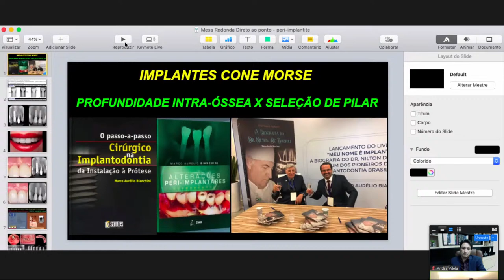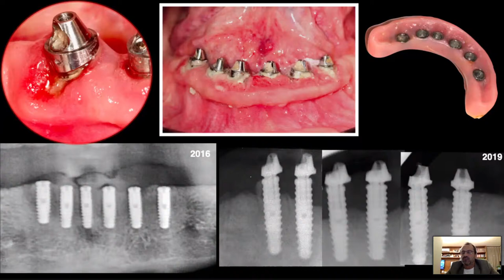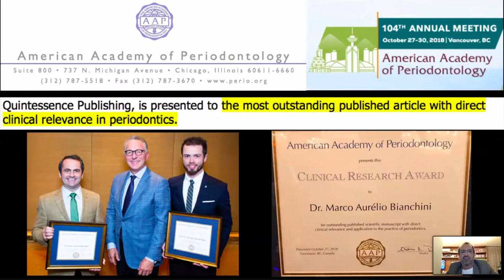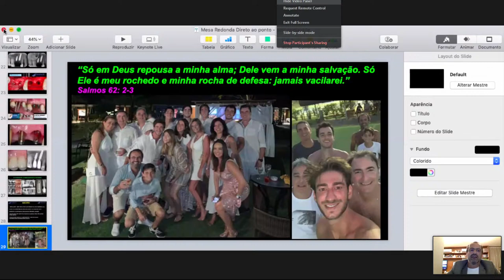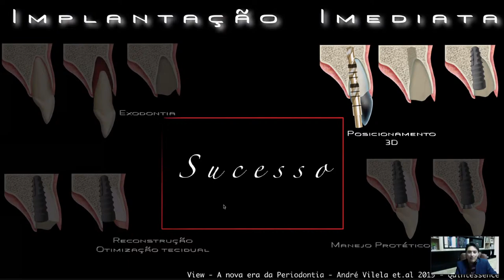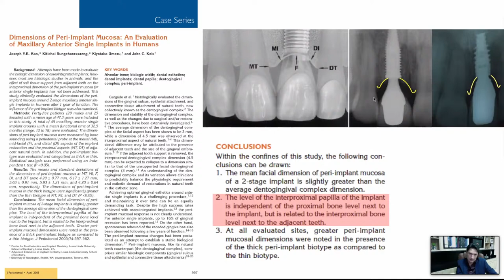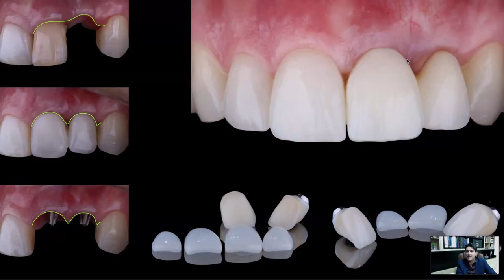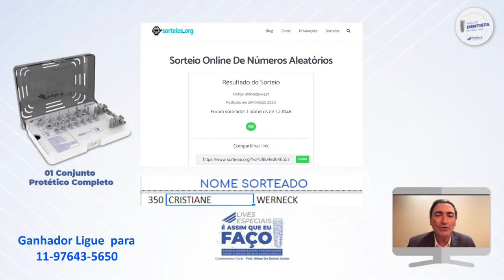Dia 04 - 29/10 - Lives Especiais - É assim que eu faço!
Marco A. Bianchini